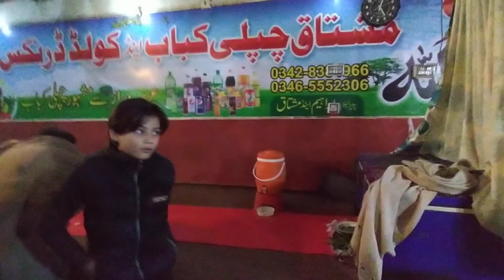Chota Imran khan and Fan today 29 December